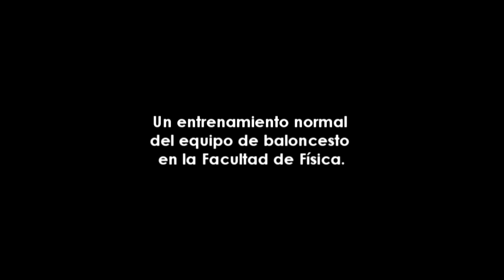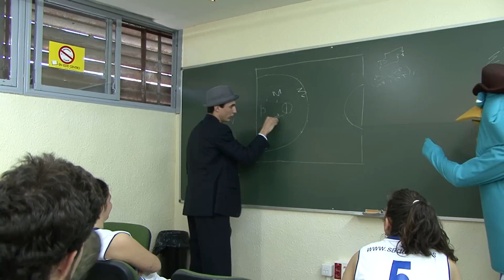Entrenamiento del equipo de baloncesto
En primicia, les mostramos los entrenamientos del laureado equipo de baloncesto de la Facultad de Física. Con todas las jugadas y estrategias al descubierto.